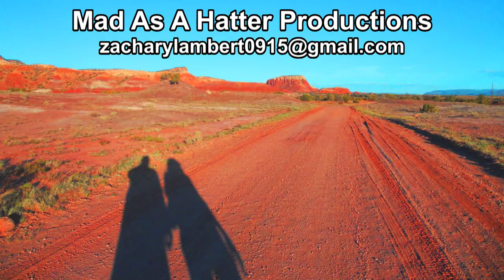Servant Leaders , Message for 10/17/2021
To serve others, suffer for the sake of others, and sacrifice some part of ourselves for others is completely counter-cultural.  But that is exactly the model of servant leadership Jesus gave us, and the kind of life Jesus invites us to live.  Based on Isaiah 53: 4-12; and Mark 10:  35-45.